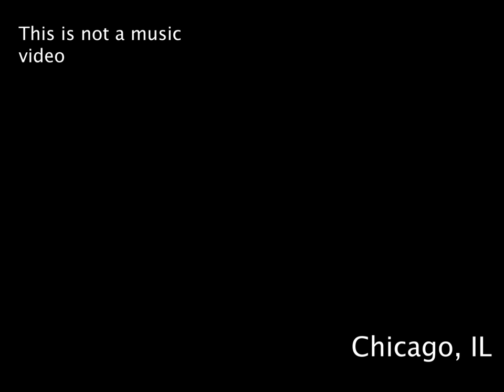whatever u like - Ryan James Salmon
*almost crashes bike into another person*
music from the original motion picture